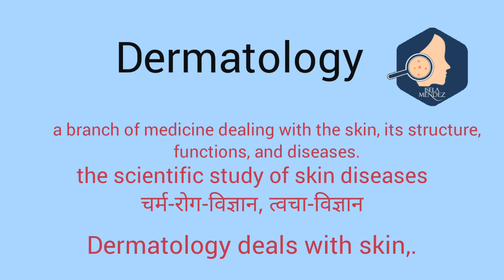Dermatology meaning l meaning of dermatology l dermatology ka matlab l vocabulary